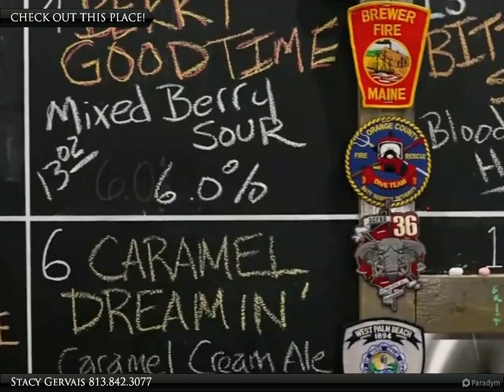Dalton Wade Real Estate Group - Check Out This Place! Craft Life Brewing In Hudson,Florida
Please enjoy this property video created by Dalton Wade Real Estate Group

This week on CHECK OUT THIS PLACE! We visited ?? Craft Life Brewing in Hudson, Florida, where Tim & Anita make all kinds of great beers?? !
There's always something fun to do here, from a Running Club to Bar Bingo, Trivia, & Live Music.
They always have a food truck on site!

Stacy Gervais
Dalton Wade Real Estate Group